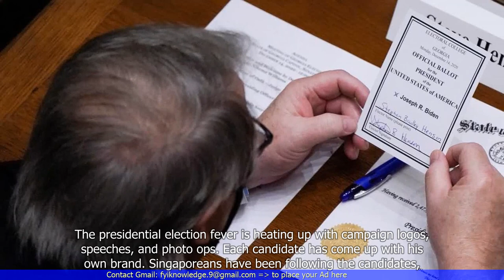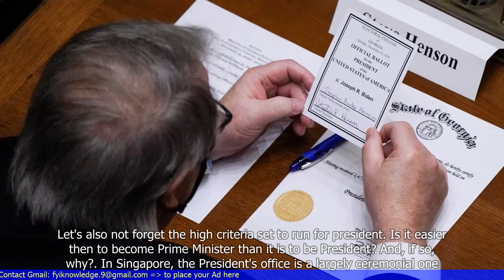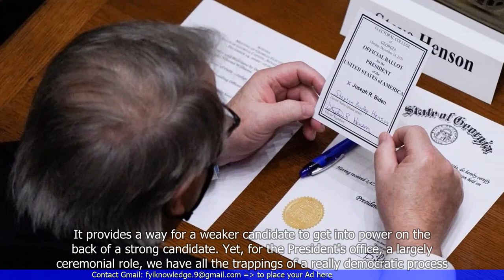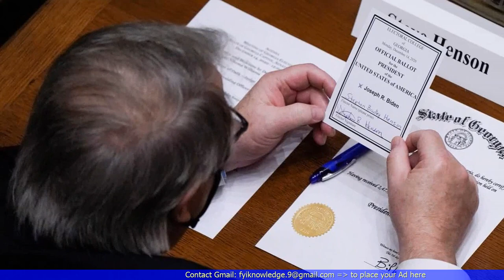Opinion: Are Our Presidential Elections More Democratic Than Our General Elections?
- The article discusses the democratic nature of presidential elections compared to general elections in Singapore.
- It highlights the differences in eligibility criteria for candidates in the two types of elections.
- The article explores the role of the Presidential Elections Committee (PEC) in vetting candidates for presidential elections.
- It questions the level of democratic representation in presidential elections due to the limited pool of eligible candidates.
- The article argues that general elections, with more candidates and broader representation, may be more democratic compared to presidential elections.
- It suggests that reforms should be considered to enhance the democratic nature of presidential elections in Singapore. 🔒 Tag Video: -  Presidential elections -  General elections -  Democracy -  Opinion -  Electoral process -  Voting - Opinion: Are our presidential elections more democratic? Are our general elections more democratic?